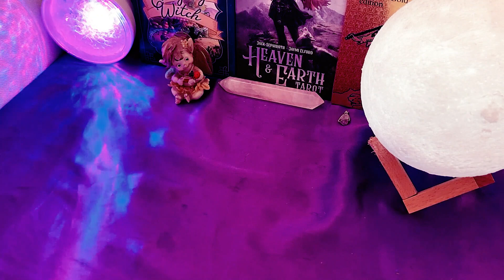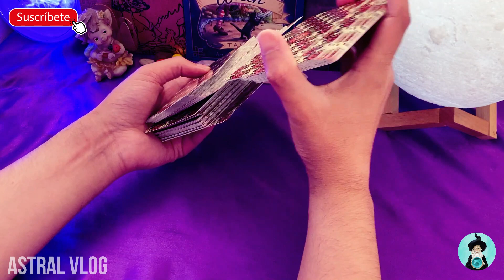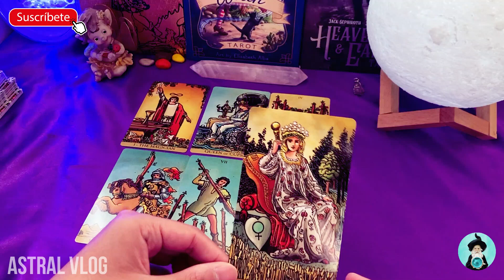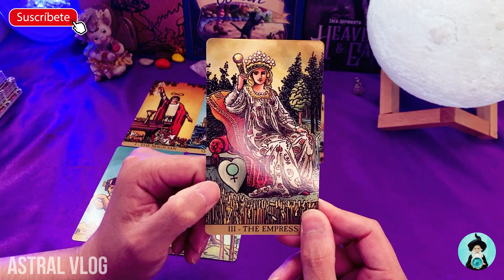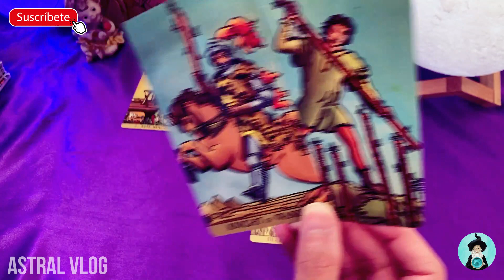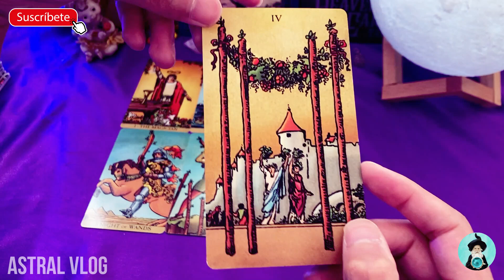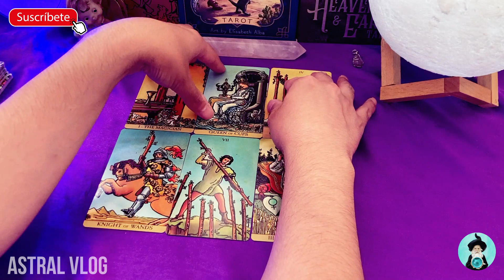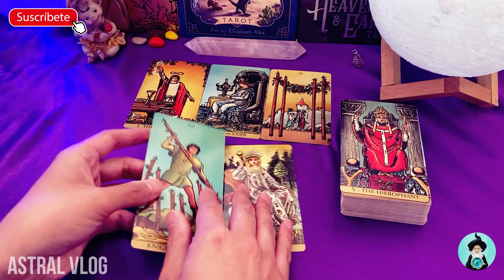¿COMO SERA SU REACCION SI CONOCES A ALGUIEN MAS? 🤬😐 - TAROT | ASTRAL VLOG 🔮🧙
🪬Hola Comunidad En El Dia De Hoy Les Traigo😀:
🍀¿Como sera la reaccion de tu ex si conoces a alguien mas? - Astralvlog tarot

⚠️ RECUERDA QUE ESTA Y TODAS LAS LECTURAS QUE HAY EN LA WEB SON TIRADAS GENERALES Y QUE JAMAS REPRESENTARAN A LECTURAS PRIVADAS ⚠️

⏰ESTAMPAS DE TIEMPO:
00:00 INTRO ⚓
03:34 LECTURA 🧿

👀 RECUERDA Los lectores de tarot merecen RESPETO y no ser juzgados ni por PREJUICIOS ni CREENCIAS ARCAICAS, su ESFUERZO,TIEMPO y DEDICACIÓN tienen VALOR. 👀

⚠️ COMENTA CON RESPETO DE LO CONTRARIO SERAS BLOQUEADO/A ⚠️